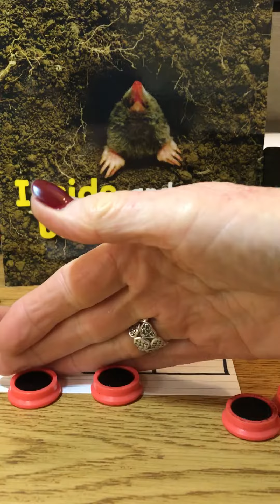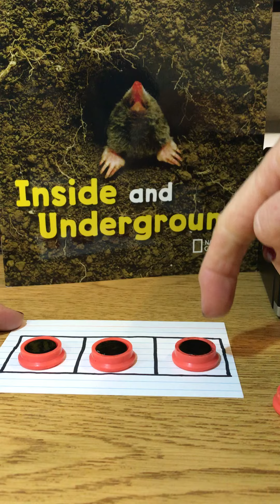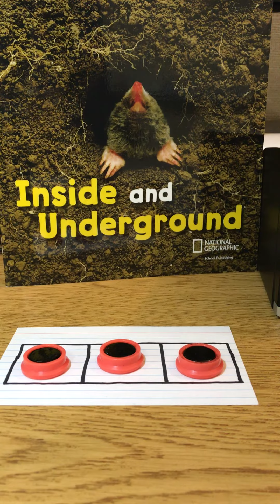Nat Geo 1st Grade U4 W3 Day 4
Phonemic Awareness